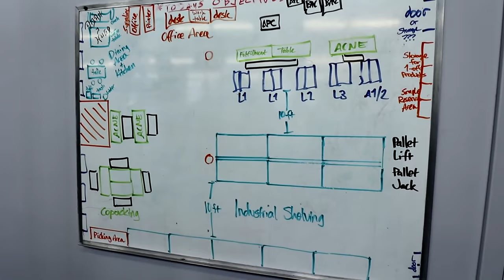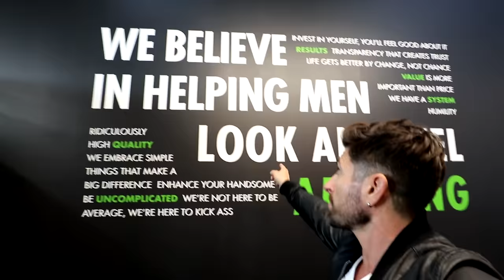Tiege Hanley Field Trip! | Tiege Hanley VLOG 152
For VLOG 152, Aaron's in Chicago at Tiege HQ where he's chatting with some of the Tiege Team and giving a tour of the new space.

While popping by each Tiege Team member, Aaron connects with Tom who reveals some exciting news for Tiege Hanley -- a LIVE CHAT feature is coming soon! You will have instant access with a live Tiege Team member!

After saying hello to various employees, Aaron heads over to the new Tiege Hanley production space where he tries his hand at something new... the pallet lift! This piece of machinery can lift pallets 11 feet, which will be very important coming up on October 20th when Tiege Hanley will be receiving 88 pallets to fill their 11 industrial shelves. Tiege is certainly GROWING!

Tiege Hanley subscriptions are growing like a 'rolling tidal wave'. Aaron explains that as Tiege Hanley grows, subscriptions continue to grow. The growth is amazing, but logistics can be tricky. A diagram details the layout for the future production room.

Tiege "Thank You" notes are being placed in first-time customer boxes. Each Friday, the team sits down and writes out these personal thank you notes demonstrating just how important each & every subscriber is to the company. From thank you notes for joining the team to loyalty programs such as the Uncomplicated t-shirt, Tiege Hanley is always trying to find unique and meaningful ways to show that YOU are important and special to Tiege.

When touring the new Tiege Hanley HQ, Aaron cozied up into the huddle spaces which are perfect for private conversations or phone calls. The new conference room is beautiful with fresh flowers, a big screen TV, and conference speaker. BUT the space that really stand out is the upstairs loft area fondly referred to as the Ottoman Empire! Adorned with multitudes of various ottomans, this space has become a popular work space for many of the Tiege Team.

YOUTUBE BUSINESS QUESTIONS ANSWERED

Q1 Amanda - Is there a reason Aaron posts to YouTube only 3 days a week, but to his website 5 days a week? Posting to YouTube gives so many more views. Why doesn't he just post to YouTube everyday?

A1 IAmAlphaM.com, Aaron's website, started as a membership site which he was publishing 10+ videos and articles per week. After the site opened up to the public, he continued publishing videos 5 days per week. During this entire time, he was posting 3 days a week on YouTube. IAmAlphaM content is different than YouTube - more personal and place for big announcements. His YouTube channel, on the other hand, must maintain consistent views due to the sponsorships. The channel can't have significant fluctuation so that it's appealing to brands. Aaron always puts his 'best stuff' on YouTube.

Q2 Thang - I would like to start a supplement business and I want to find someone who can help me creating a great formula.

A2 Aaron recommends finding a chemist to formulate products by researching online for labs with chemists on staff. Aaron stated that the chemists are willing to develop as long as they produce the product. Once you find chemists to consider, bring them ideas and products you like or what you would like to change.

Q3 NJ - I have a YouTube channel with a lot of hair related content and fashion similar to yours. Since I don't have a big audience, how would you recommend growing my channel and what is the most efficient way for my videos to be found by people? Also, maybe an idea to stand out and be different from the other existing successful channels like yours?

A3 Aaron emphasizes to be yourself as your personality is what makes you different. Find your own audience who 'buys in' and likes you. BE YOU. DO YOU. Both are powerful and important for the long term. Do not copy someone else's style or put on an act as people can detect the imitation as well as lack of authenticity. As far as growing your channel, observe YouTubers with similar content and then make your version of tutorial and tips. With this method, you know that viewers are interested and care about the topic.

Josh recommends creating an awesome thumbnail as every YouTube channel needs branding. It's also important to have the YouTuber's face prominent in the thumbnail. He also instructs to use tags and a great description so that the content is easy to find. Adding the videos into playlists also assists viewers to find the content easier.

Want to give Tiege Hanley a try? Check out what we have to offer